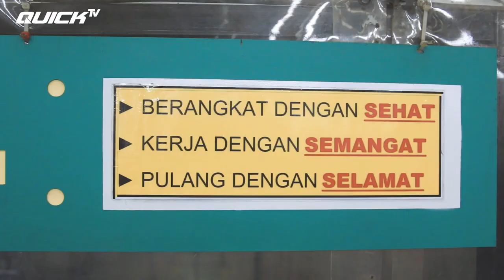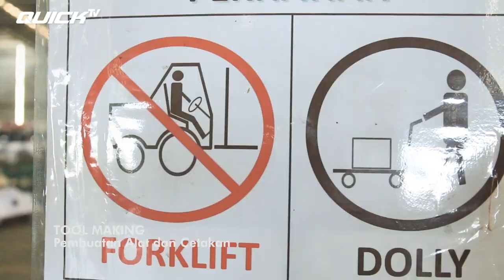QTW | SMK N 1 MAJALENGKA: KE PABRIK QUICK TRAKTOR NGGAK CUKUP SEKALI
KE QUICK TRAKTOR NGGAK CUKUP SEKALI

Ada yang kangen Quick Traktor nih Pak Bos :D !!

Kemarin siswa-siswi Program Studi Teknik Mesin SMK N 1 Majalengka, Jawa Barat melakukan kegiatan Quick Tujuan Wisata di Pabrik Quick Traktor yang ada di Kulonprogo, Yogyakarta. Ini kali kedua setelah berkunjung tahun 2017 lalu di pabrik yang ada di kantor pusat kota Yogyakarta.

Pada kunjungan kali ini, siswa-siswi bisa belajar dengan fasilitas lebih lengkap di pabrik yang baru. Para siswa menjadi lebih jelas dan tahu persis bagaimana proses kerja di dalam pabrik Quick Traktor. Mereka juga belajar pentingnya disiplin dalam lingkungan pekerjaan.

Setelah berkunjung ke Quick Traktor, diharapkan siswa-siswi SMK N 1 Majalengka dapat menjadikan pengalaman penting untuk kedepannya dan menjadi lulusan yang siap kerja secara profesional.

Pak Bos penasaran apa saja yang mereka pelajari? Bagaimana antusias mereka saat menjelajahi pabrik Quick Traktor? Simak video selengkapnya berikut ini!

Official Youtube Channel: Quick Traktor